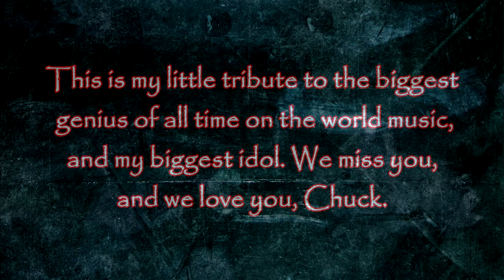Voice of the soul cover( drum adaptation)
This is a cover of Death's song, done from the maximun respect.